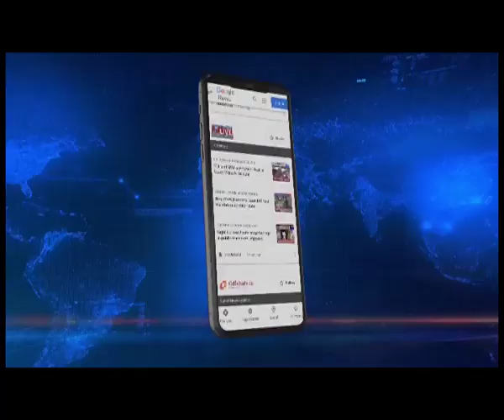सिक्किम में आइएलपी, कमेटी की अहम बैठक हुई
🟦🟥 𝗡𝗢𝗥𝗧𝗛𝗘𝗔𝗦𝗧 𝗟𝗜𝗩𝗘 | 𝗦𝗜𝗞𝗞𝗜𝗠

सिक्किम सरकार द्वारा राज्य में इनर लाइन परमिट की प्रासंगिकता की निगरानी के लिए गठित नौ सदस्यीय समिति की कल दूसरी अहम बैठक हुई। बैठक की अध्यक्षता कमेटी के चेयरमेन सेवानिवृत सचिव शांता प्रधान ने की।